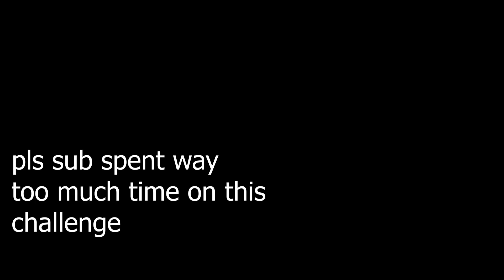One clip only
Let me know if you want more challenges in the comments..